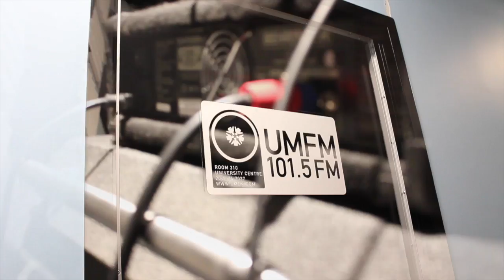Moon Tan at UM fm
Behind the scenes with Moon Tan at the University of Manitoba radio station, 101.5 UM fm includes 2 original tracks: "New Age Renegade" and "The Cure"